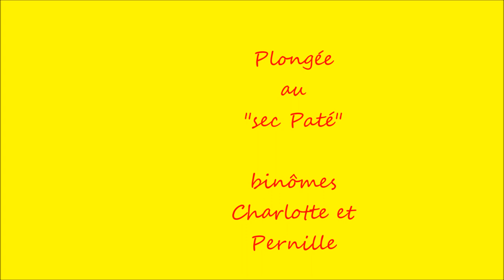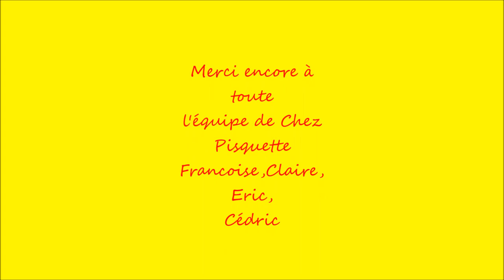Plongée aux Sec Paté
Un petit aperçu d'une plongée magnifique grâce au club des Saintes : Pisquettes.
Une plongée pleine de couleurs et de reliefs qui donnent envie d'y retourner.